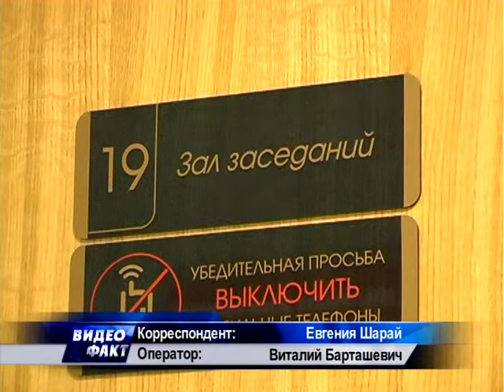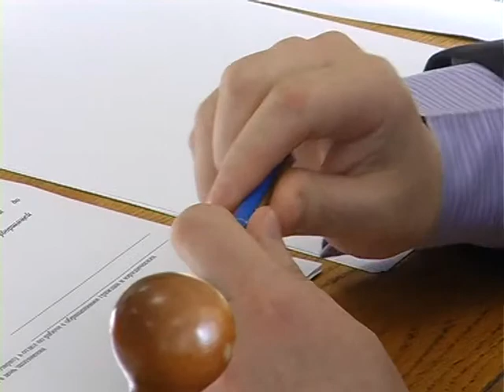Заместитель министра труда и социальной защиты Александр Румак посетил с рабочим визитом Пинск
На выездной прием к А. Румаку записались 6 пинчан, основная тема их вопросов - выплата пенсий и социальных пособий.